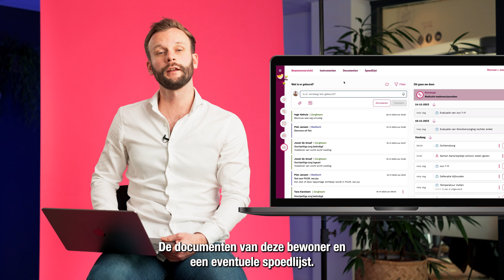"Wat is de belangrijkste informatie?" - Scherm van de Verzorgende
"Hoe krijgt Tara in één oogopslag te zien wat de belangrijkste informatie van een bepaalde bewoner is?"
Bekijk deze korte video en ontdek hoe ons ECD PUUR. de verzorgende kan helpen om in een oogopslag de belangrijkste informatie van een bepaalde bewoner te krijgen.

Wil je meer weten over hoe ons ECD PUUR. je in je dagelijkse werkzaamheden kan ondersteunen? Lees dan hier verder: